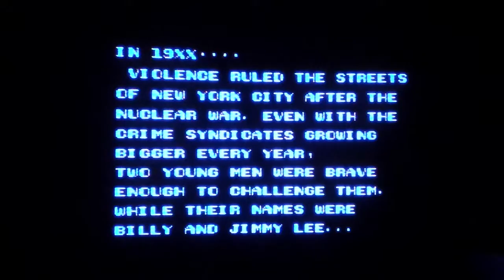G3 plays Double Dragon 2 nes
Probably my favorite beat em up to play by myself. I talk A LOT of shit about the double Dragon games during this playthrough so if you're a big fan of DD, uhhh, I feel sorry for you. Just remember that opinions are like assholes.